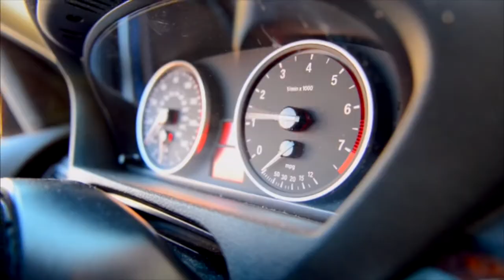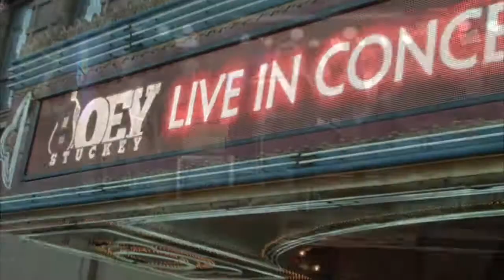Joey Stuckey - "Blind Man Drivin'" Official Music Video (with Narration)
This version of Joey Stuckey’s award winning video for his song “Blind Man Drivin’” is narrated, or, audio described for the blind. The song “Blind Man Drivin'" and it’s video released march 2015 have already reached many milestones by winning the Atlanta Society of Entertainers Video of the Year and a place of honor as the theme song of the Visually Impaired Musicians' Lives conference held at the University College of London.
This new version will take listeners on the journey of all the fun scenes of the video without impairing the ability of hearing the music.

This audio description was written by Nash and Jenny Mayfield and read by Nash Mayfield.